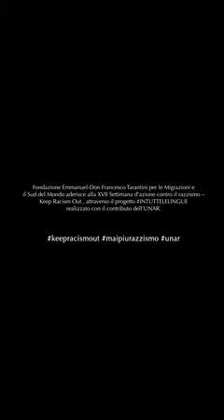Padre Mario Marafioti s.j., Fondatore della Comunità Emmanuel- XVII Settimana contro il Razzismo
Padre Mario Malafioti, Fondatore della Comunità Emmanuel ha aderito alla Campagna NO al razzismo InTutteLeLingue​​​

"Io dico NO AL RAZZISMO perchè noi vogliamo dare Bontà e Bellezza alla Vita."

Il progetto è promosso da Fondazione Emmanuel in occasione della XVII Settimana contro il Razzismo con il contributo dell' Ufficio Antidiscriminazioni Razziali-Presidenza del Consiglio dei Ministri

Partners di progetto sono:

Terzo Millennio APS
quiSalento.it
Scirocco Films
CSV Brindisi-Lecce Volontariato nel Salento
Rapsodia 8.9
Humanfirst Italia
UniPop Interazione
Movimento Europeo.it
Camera a Sud
Coscienza civica - Ideazione
Civica.